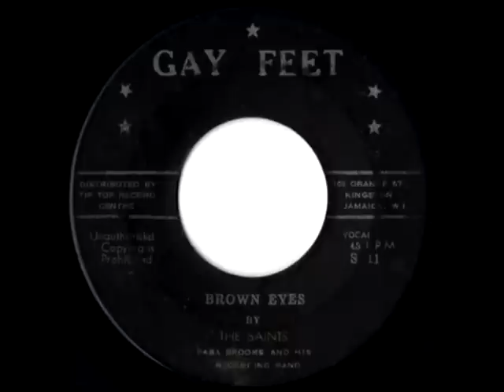THE SAINTS - Brown eyes (1965 Gay feet)